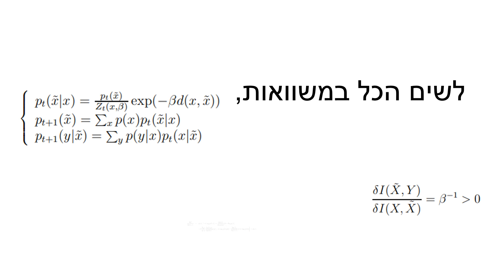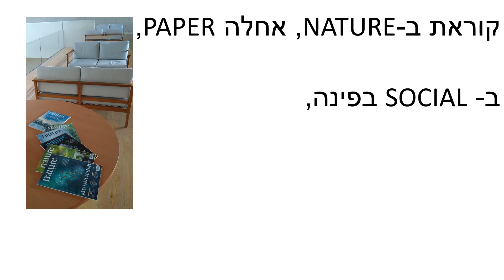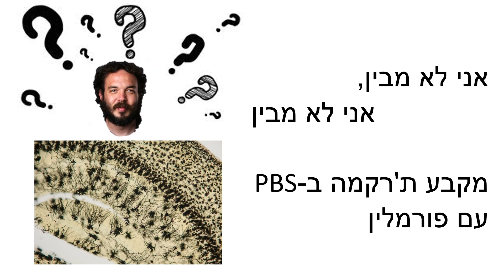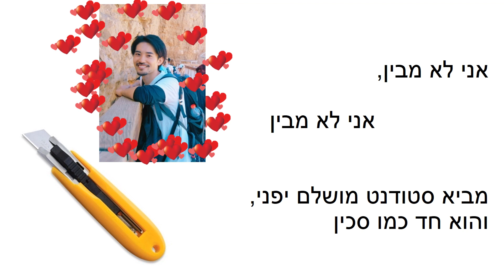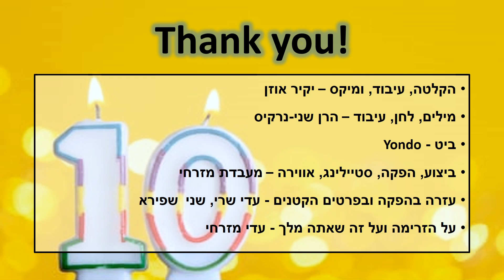The Mizrahi's - Lo Mevin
מעבדת מזרחי לפלסטיות מוחית, באוניברסיטה העברית:

"אני לא מבין"- שיר וידוי מקורי על הקשיים הכרוכים במסע להבנת המוח

ביצוע- מעבדת מזרחי
מילים ולחן- הרן שני-נרקיס
מצגת- ליבי פייגין